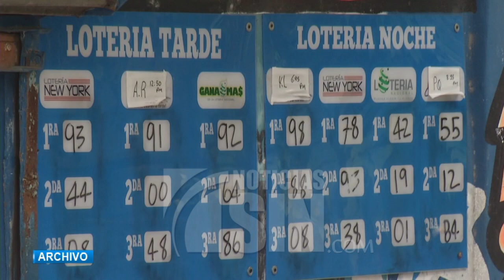Lotería dejará de realizar sorteos privados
Luego de que la Lotería Nacional anunciara este jueves que termina el contrato con Fenabanca y diera un plazo de 30 días para finalizar las transmisiones de los sorteos, banqueros y ciudadanos reaccionaron a la disposición.